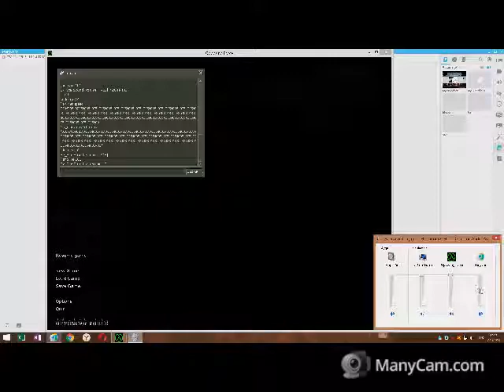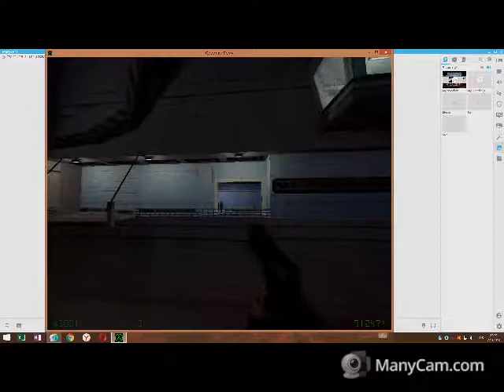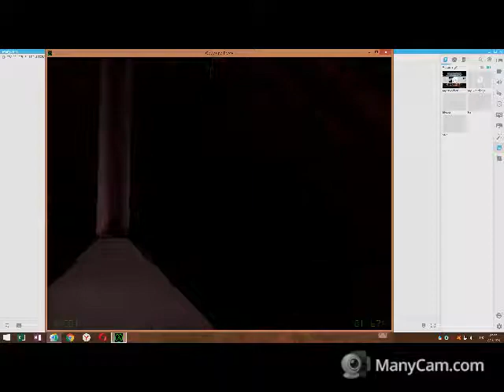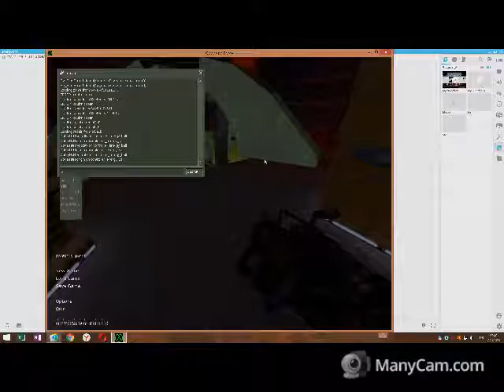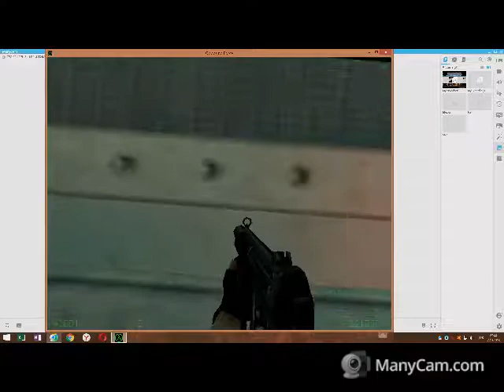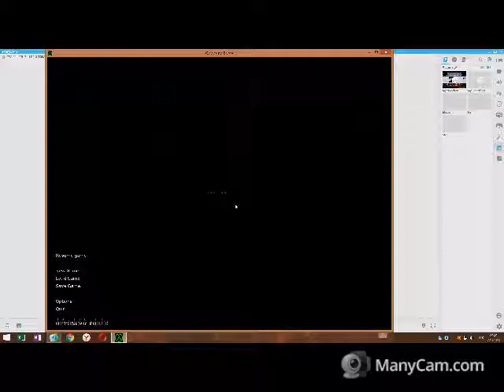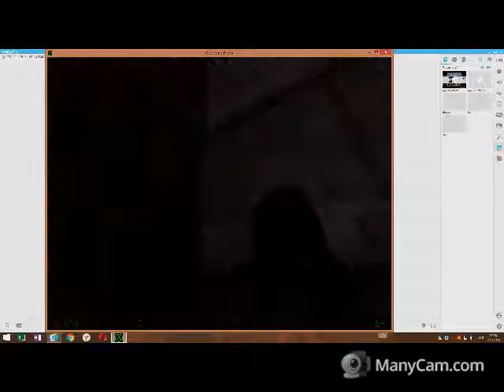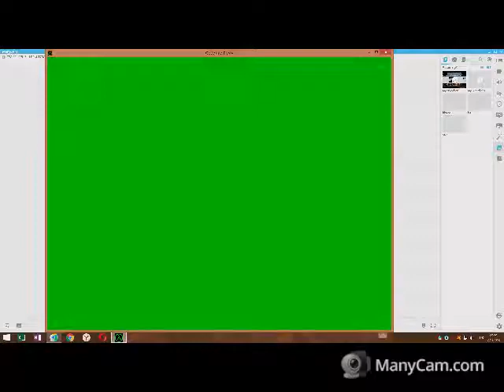half life opposing force speedrun